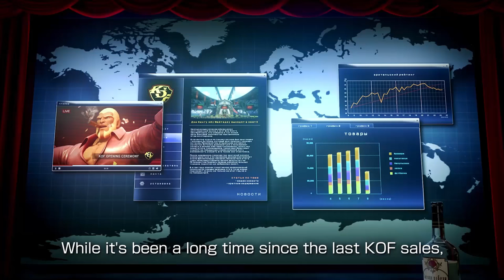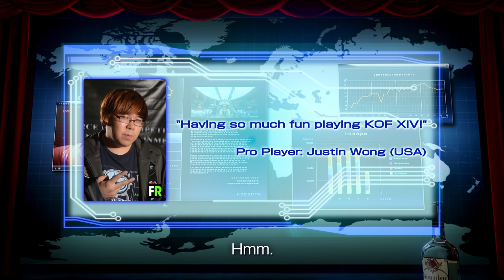The King of Fighters XIV - World Championship Trailer | PS4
The King of Fighters saga continues with an epic new story!  With one of the biggest rosters ever and 50 characters ready to clash, create the perfect team in the classic 3-on-3 battle system.  Burn to Fight!